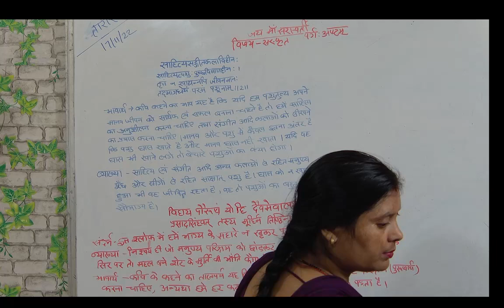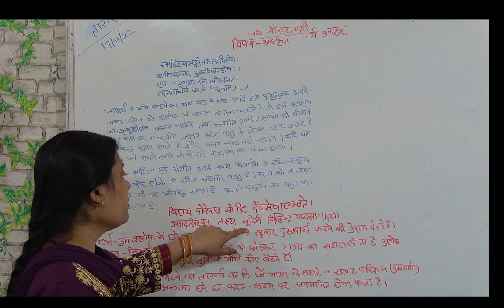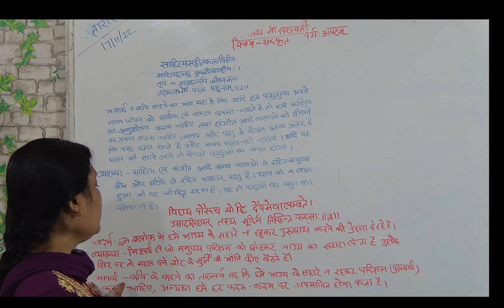Sanskrit board exam 2022 class 5-10 ||Aachal Ma'am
10th class Sanskrit board exam paper 2022,

sanskrit language a to z,
about Sanskrit language in Hindi,
Sanskrit language basic knowledge